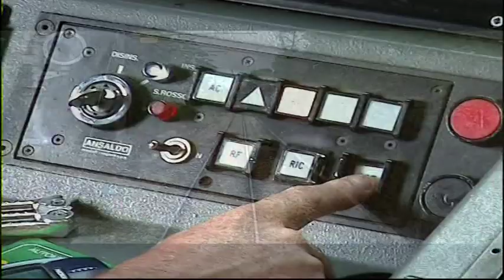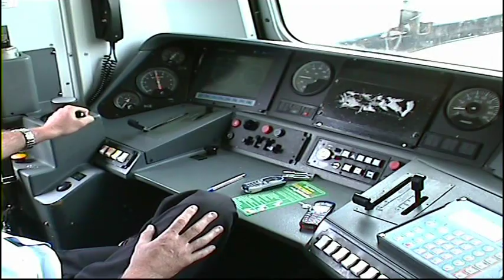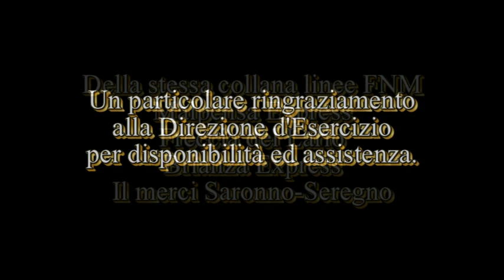6031 la Freccia del Verbano parte 5/5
6031 la Freccia del Verbano
DVD 62 minuti Produzione Tg-Trains 2004

In viaggio nella cabina di guida del TAF 12 di FNM, con il diretto festivo 6031 Milano-Laveno, soprannominato "la Freccia del Verbano". Oltre un'ora di immagini con viste sul banco, sulla linea e sui punti più interessanti.